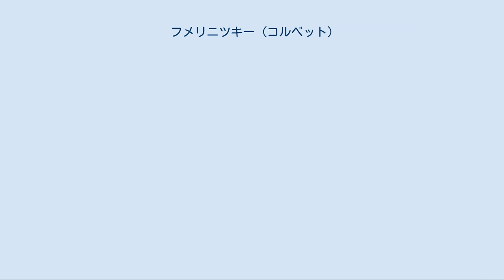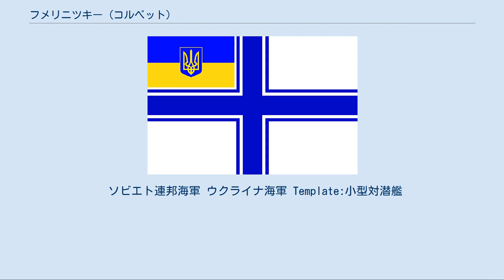フメリニツキー (コルベット)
ソ連・ロシアの小型対潜艦
U208 「フメリニツキー」（ウクライナ語: U208 «Хмельни́цький» ）は、ソビエト連邦（以下、ソ連）で建造されたウクライナ海軍のコルベット（ корвет ）である。
艦名は、ウクライナ西部の都市フメリニツキーに因んだもの。
 「フメリニツキー」は、元はソビエト連邦海軍（以下、ソ連海軍）向けに建造された 12412 「モールニヤ-2」設計小型対潜艦のひとつ、 MPK-116 （ロシア語: МПК-116 ）であった。
「 MPK 」は「小型対潜艦」（ малый противолодочный корабль ）の略号なので、「第 116 号小型対潜艦」といった意味になる。
 MPK-116 は、1983年10月20日に、ロシア・ソビエト連邦社会主義共和国・ヤロスラーヴリのヤロスラーヴリ造船工場にて起工した。
工場番号は、 512 とされた。
1984年7月9日には、ソ連海軍の艦船リストに登録された。
1985年1月26日に進水、その後水路経由でアゾフ海へ回航され、そこから黒海に入って受領試験を受けた。
1985年9月9日には竣工し、同年11月12日には赤旗勲章受章黒海艦隊へ配備された。
 MPK-116 は、ドヌズラーウ湖に停泊する第 17 水域警備艦戦隊第 307 対潜艦隊に配属された。
 ソ連が崩壊すると、黒海艦隊では独立したウクライナとロシア連邦とのあいだで艦船の帰属問題が発生した。
黒海艦隊は1992年8月から両国の合同艦隊となり、所属艦艇は暫定的にソ連時代の海軍旗を修正した特別な軍艦旗を掲揚し続けた。
 その後、段階的に艦艇が両国のあいだで分配されていった。
 MPK-116 は、1995年春にはバラクラヴァに繋留された。
同年12月には、そこで「ドニエプル」や「イズマイール」とともにウクライナ海軍へ引き渡されて「フメリニツキー」と命名された。
艦番号は、新たに U208 が与えられた。
1996年3月27日には、艦にウクライナ海軍旗が掲揚された。
 1996年夏には修理が行われ、ブルガリアで行われた合同演習「シー・ブリーズ-96」へ参加した。
その後、「フメリニツキー」は1997年8月までバラクラーヴァを母港としていた。
1997年夏には「シー・ブリーズ-97」に参加するためブルガリアへ赴いたが、その後バラクラーヴァに戻ることなくセヴァストーポリのストリレーツィ湾へ移動した。
 ウクライナ・ロシア二国の間で艦隊の分割案が採択されると、 MPK-116 は正式にウクライナが所有することになった。
ロシア連邦海軍は1997年7月14日付けで MPK-116 を黒海艦隊より除籍し、同年8月1日付けで正式にウクライナ海軍へ全所有権が移った。
ウクライナ海軍では、「 MPK-116 」を U208 「フメリニツキー」の艦名で登録し、分類もコルベットへ改めた。
なお、ウクライナ海軍でコルベットに分類された艦艇については、従来の小型対潜艦を「対潜コルベット」、大型ミサイル艇を「打撃コルベット」と便宜上呼ぶことがあるが、「フメリニツキー」は前者に当たる。
ロシア海軍は、1997年9月8日付けで MPK-116 を退役とした。
 2002年にはフェオドーシヤのフェオドーシヤ製造合同「モーレ」で修理に入ったが、その後工事は停止し事実上の予備役となった。
工事停止の理由は説明されていないが、姉妹艦の U207 「ウージュホロド」が1997年から同工場にて同様の状態になっていることについては資金不足のためと説明されている。
 その後、「フメリニツキー」はセヴァストーポリへ曳航された。
2005年5月29日の時点で、「フメリニツキー」は他艦とともにセヴァストーポリのストリレーツィ湾に停泊しているのが確認されている。
2007年1月には、ドヌズラーウ湖へ戻った。
2009年1月の時点で公式には現役に留まっており、ドヌズラーウ湖のノヴォオゼールネ・南海軍基地に根拠地を置く第 5 水域防衛戦隊所属となっている。
2010年3月には、ウクライナ海軍軍事会議によってフェージル・ダヌィーロウ海軍大尉が新しい艦長に任命された。
ダヌィーロウ海軍大尉は、同時に「ウージュホロド」の艦長に任命されたセルヒイ・ザウーホリヌィコウ海軍大尉とともに任命されたが、その選出方法が珍しいものであった。
すなわち、ウクライナ海軍委員会は艦長候補者に艦長職に必要となる事項に関する質問を課し、その得点によっ...